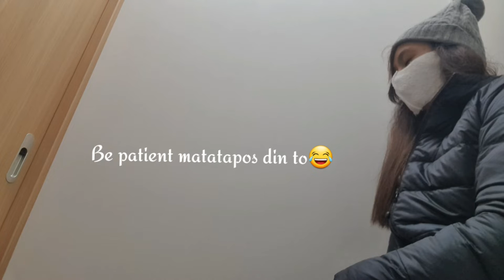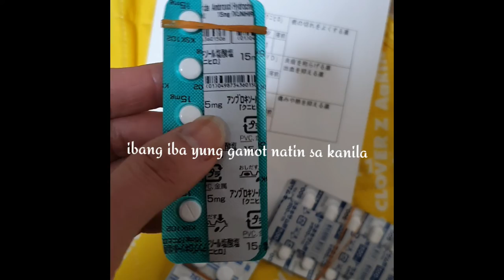Check up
I had a fever 🤒  last week at Wednesday, so that I decided to went on Clinic just to have check up.But I am okay now.